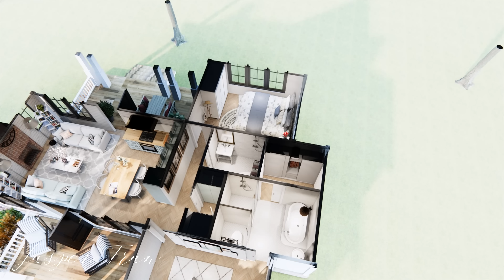700sqft 🏡 Falling In Love With This Gorgeous Farm House | House Design Idea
This beautiful 700 sqft farm house is perfect for anyone who wants to fall in love with country living. With a large living room, perfect for hosting family gatherings, a spacious kitchen with a dining area, and two bedrooms, this farm house is perfect for anyone who wants to live a rural life.

And if you're looking for a house design idea, this farm house is definitely a great option! With its unique blend of modern and traditional design, this farm house is sure to turn anyones heart towards country living!
House size:
Dimension Of This Farm House
Living room: 4x3m (13x10ft)
Kitchen: 4x3 (13x10ft)
Bedroom 1: 4x3 (13x10ft)
Master Bedroom: 4x3 (13x10ft)
Closet : 2x1.5 (6.5x5ft)
Privite Bathroom: 3x2.1 (10x6.8ft)
Bathroom 2: 1.5x2.5m (5x8,2ft)
Laundry + storage: 1x2m (3.2 x6.4ft)

Video will come weekly. Hope you guys love it!.
Welcome to Jasper Tran's home design channel.

All ideas on the channel are designed by Jasper Tran.

The purpose of the channel is to share ideas about small houses, I hope to help you get some inspiration or ideas for your future home.

All my work is completely free, I sketch houses with Sketchup + Enscape software, currently I am trying to draw all the ideas in my head, I have not focused on construction documents yet , hopefully in the future I can include it in the description.

Thank you for following Jasper.
Please do not copy without permission